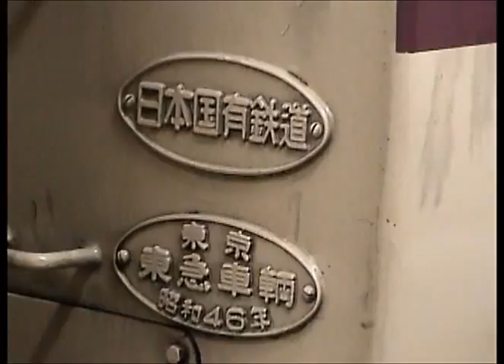アーカイブ489系ボンネット急行能登上野到着回送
上野到着後回送モーター音重視
4:35回送発車